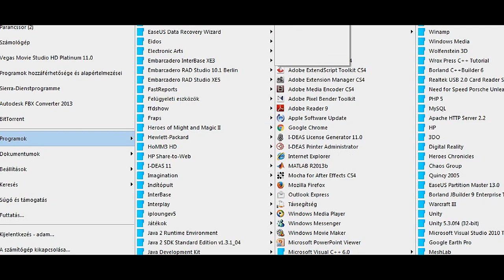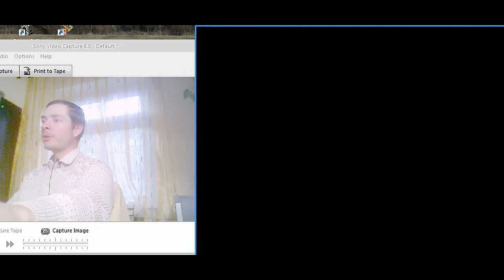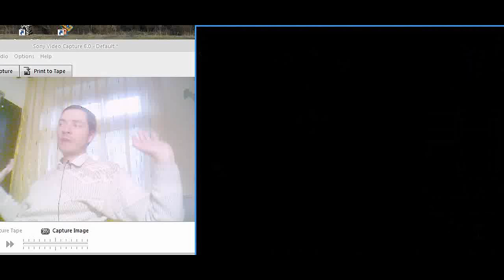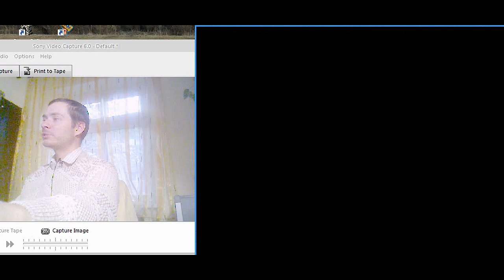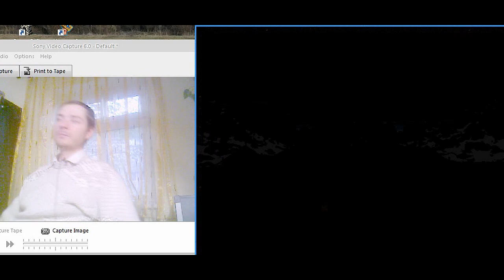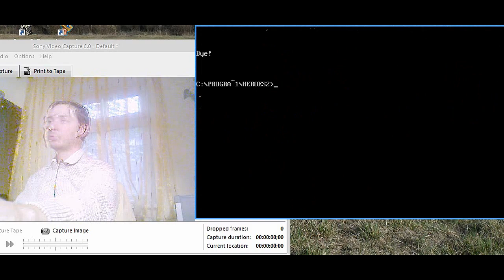Heroes of Might and Magic 2 Archibald Hun Hang+Videó komment 2019 4.rész (18+)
Archibald's hadjárat
első térkép:  Első vérig, pont az I-re